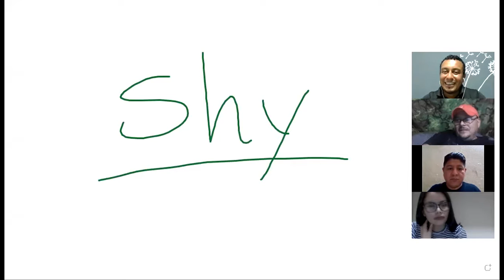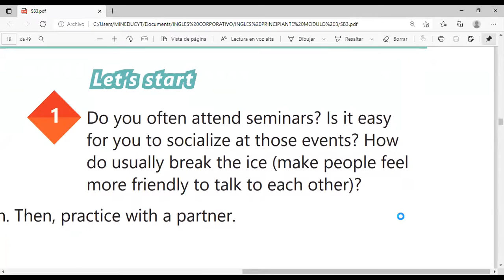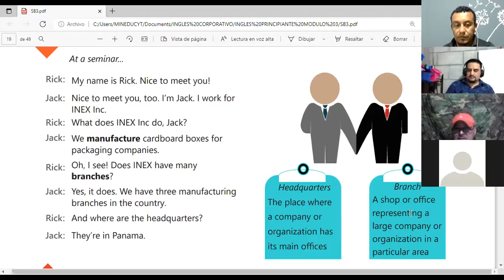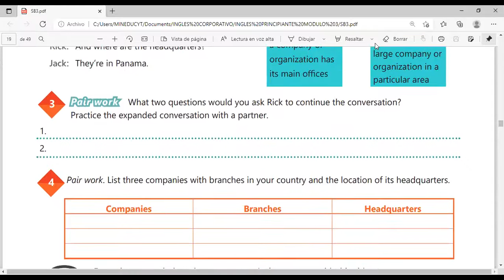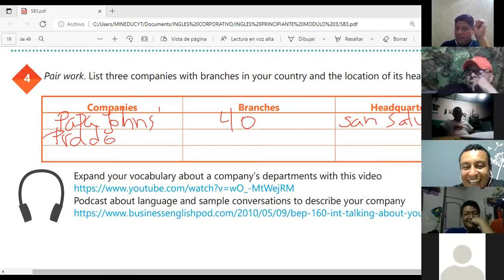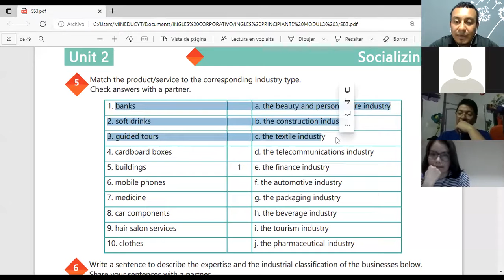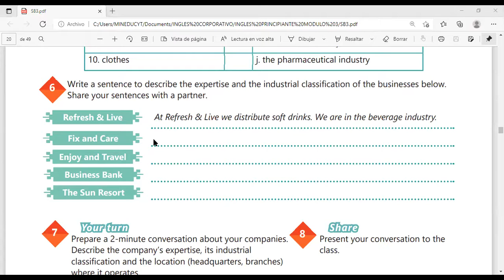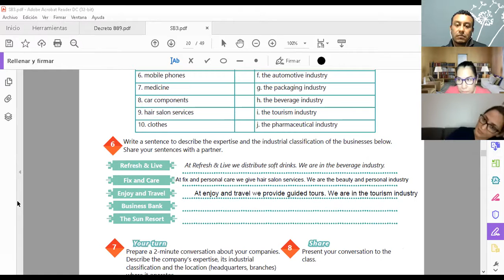Ingles Corporativo-Videoconferencia #6 INDUSTRY VOCABULARY